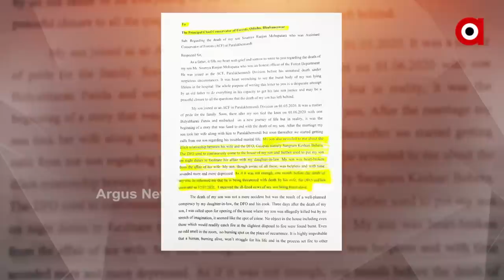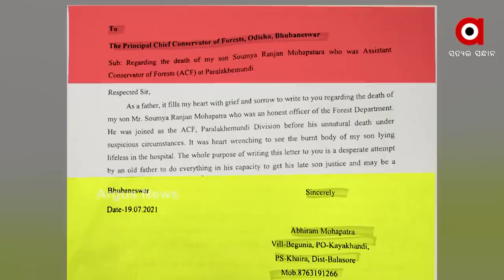ବିଦ୍ୟାଭାରତୀ ଓ ଡିଏଫ୍ଓ ସୌମ୍ୟଙ୍କୁ ଦେଇଥିଲେ ହତ୍ୟା ଧମକ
ସୌମ୍ୟଙ୍କୁ ଦିଆଯାଇଥିଲା ହତ୍ୟା ଧମକ। ପିସିସିଏଫଙ୍କୁ ସୌମ୍ୟଙ୍କ ବାପା ଲେଖିଥିବା ଚିଠିରେ ସାଂଘାତିକ ଅଭିଯୋଗ ଆସିଛି। ଡିଏଫ୍ଓଙ୍କୁ ଖସାଇବା ପାଇଁ ହୋଇଛି କି ଷଡ଼ଯନ୍ତ୍ର I